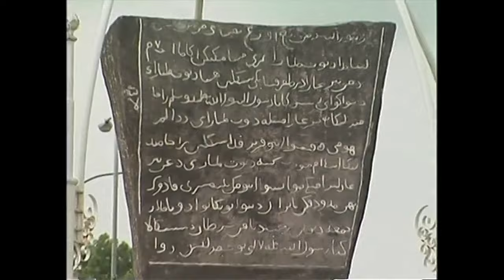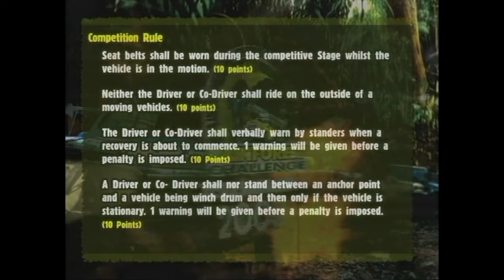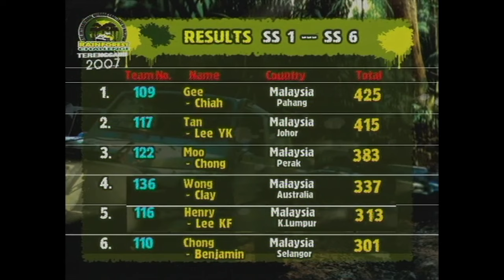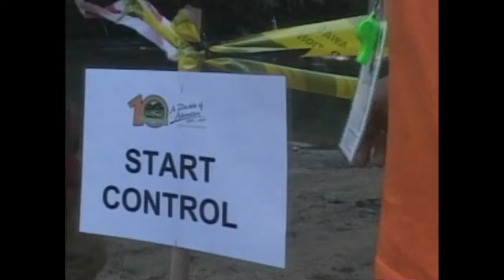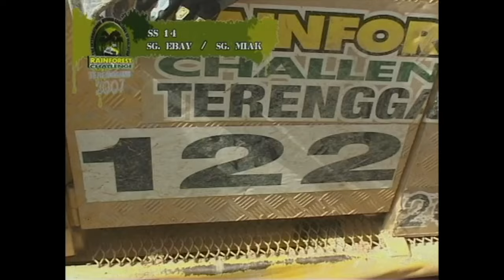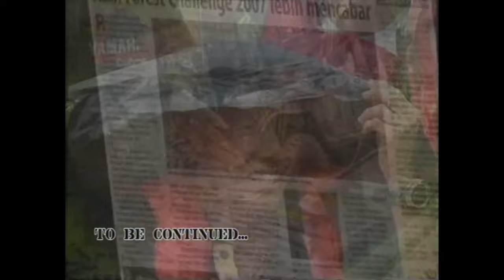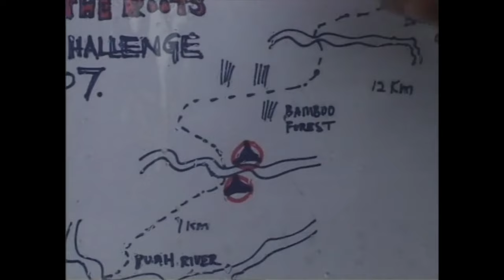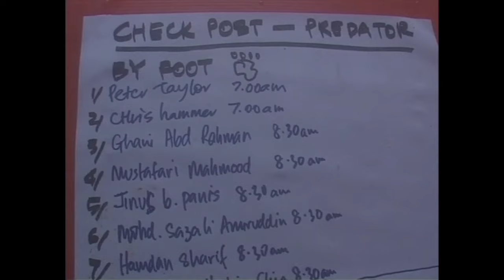RFC 2007 Grand Final Terengganu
Went in by 4x4 and Came out by Boats

The extraordinary tenth anniversary of RFC that ended half-way through the event when the monsoon wind and rain came with devasting floods forcing the boat evacuation out of the jungle.

“Never in the 10 – year history of the Rainforest Challenge has the rains been so heavy and unforgiving, the river levels so high and swift, the tracks so treacherous; however, the human spirit to endeavour through these difficult times shine through brilliantly. All those who took part in this epic tenth anniversary are heroes, simply put, you have made it!”

Luis J.A.Wee, Founder of RFC